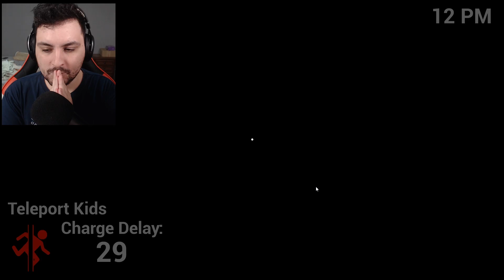SOU O GOLDEN FREDDY E CAPTURO CRIANÇAS! - Five Nights At Freddy's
Five Nights At Freddy's e nessa gameplay jogamos o novo level 2 aonde controlamos o golden freddy o animatronics mais insano de todos e além disso capturamos várias crianças foi insano, espero que gostem!!

Vídeos Anteriores►